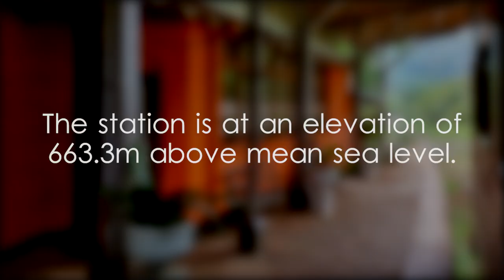Inguruoya Railway Station - video 1